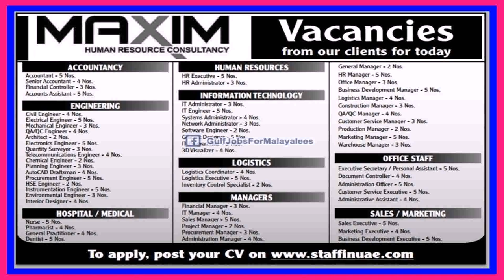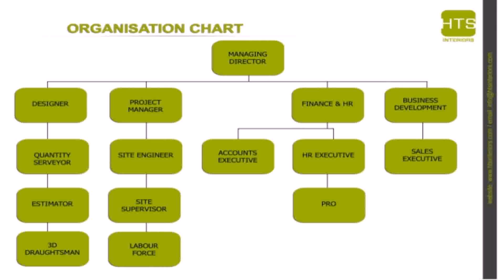Interior Design Companies Jobs In Dubai - DaddyGif.com (see description)